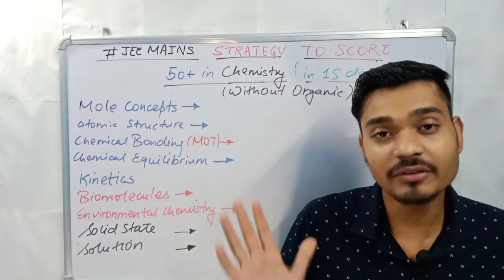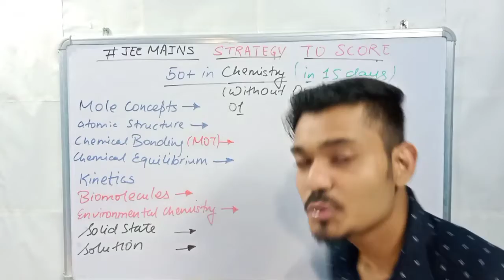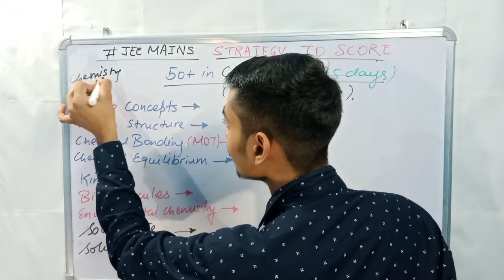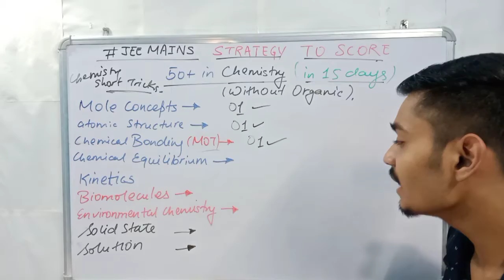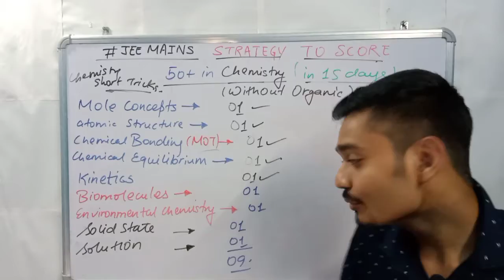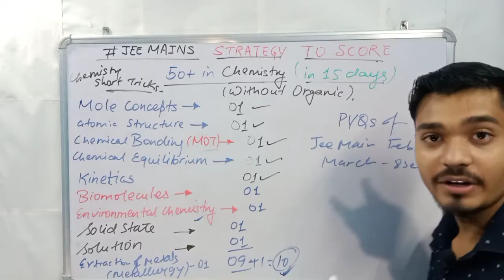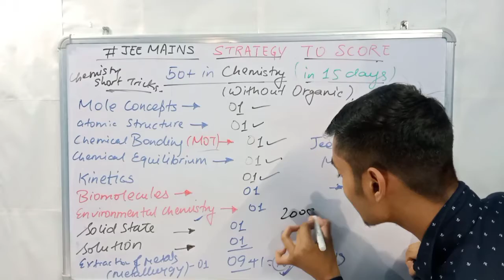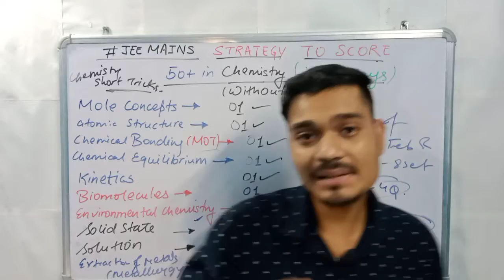jee mains 2021/how to score 50+ in just 15 days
Hii everyone
I hope this video is useful for u all

pillars of my channel

awesome time saving tricks for jee/neet/nda/wbjee an for all entrance exams